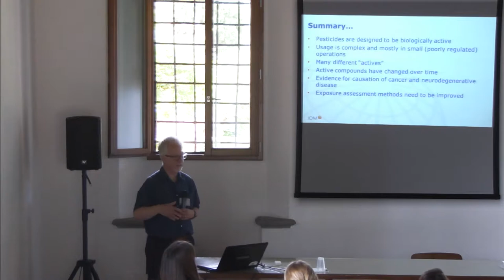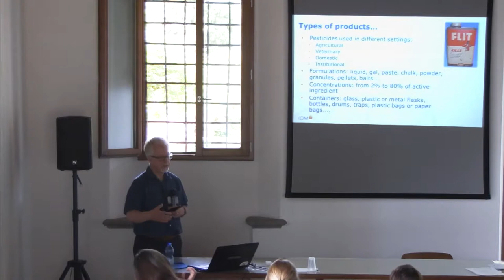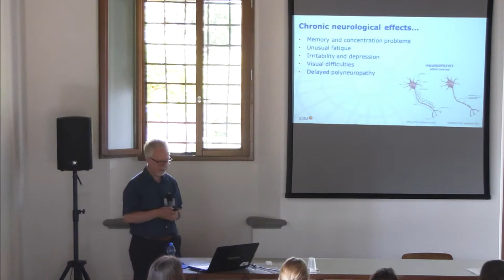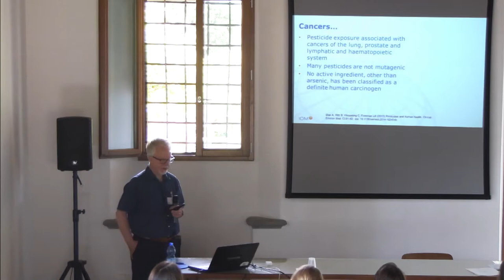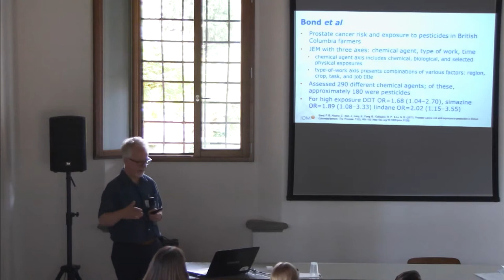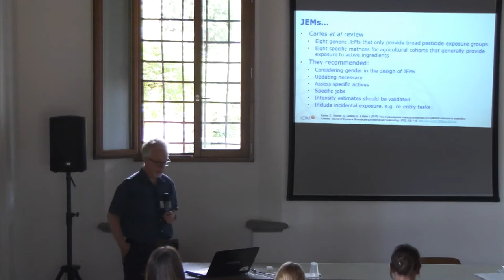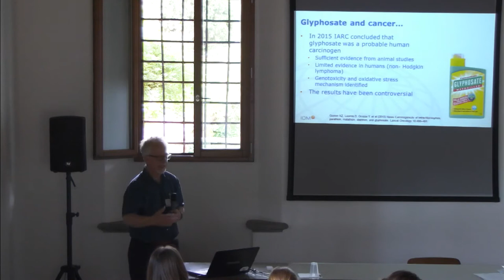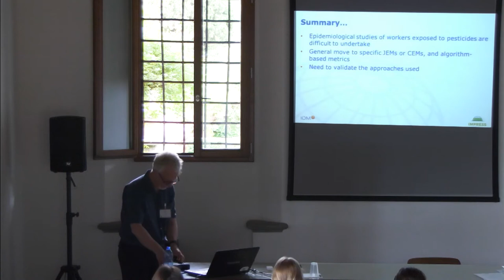Modern Methods in Occupational Epidemiology (4)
Guest lecture by John Cherrie – Assessing exposure to pesticides for epidemiological studies.
European Educational Programme in Epidemiology (EEPE). Florence, 11-15 June 2018. + info